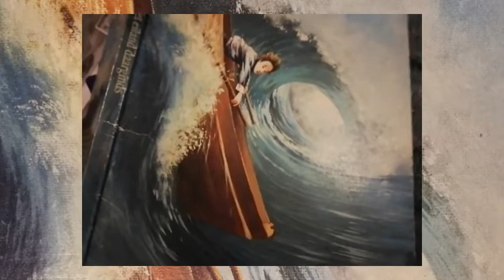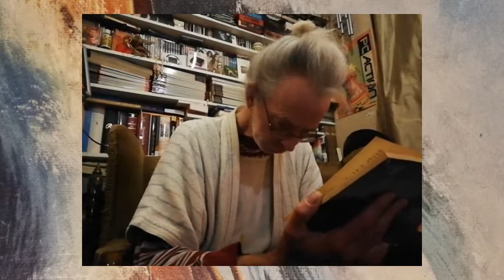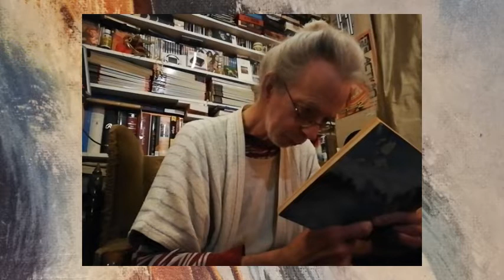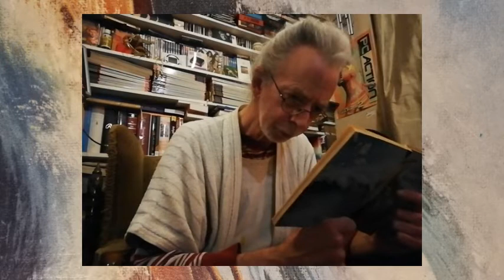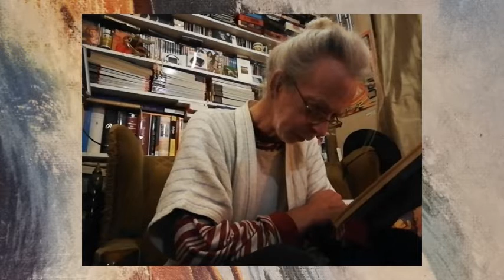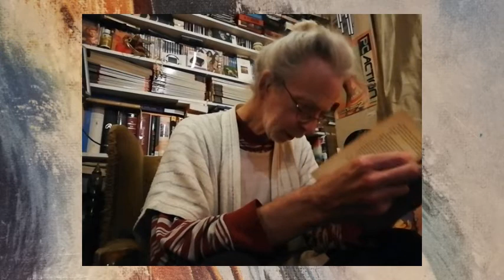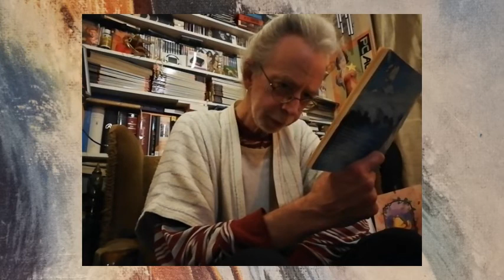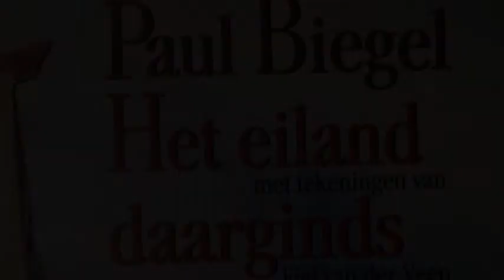[NL] Paul Biegel : Het Eiland Daarginds - Hoofdstuk 1 , 11'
One of my all time favourite writers when i was a kid - i bought this book at a recycle store today and simply HAD to post its first chapter

I don't know yet whether this will be an entire book project or simply stops at this video - it's a lot of work [ and it may require a bit more to eradicate the soft background noise with Audigy , whatever ] , but i love this sweet little result so i wouldn't be surprised - depends on the feedback too of course